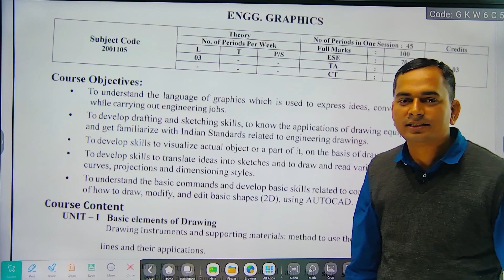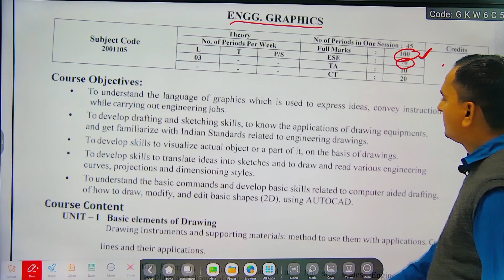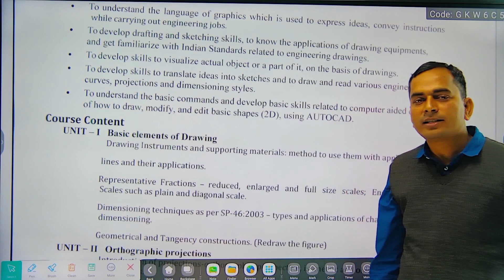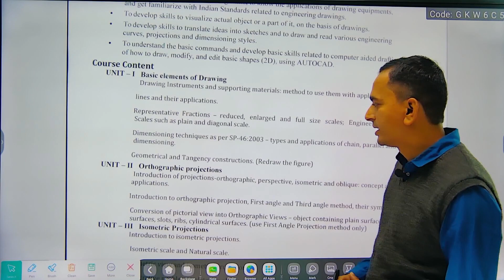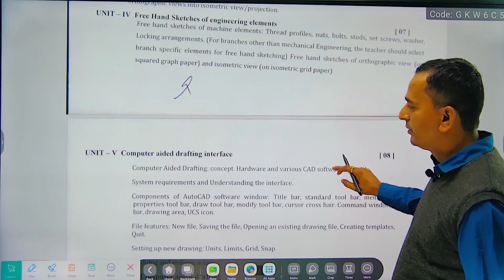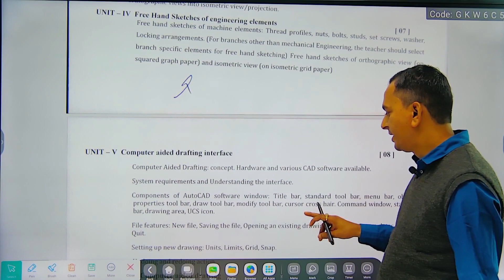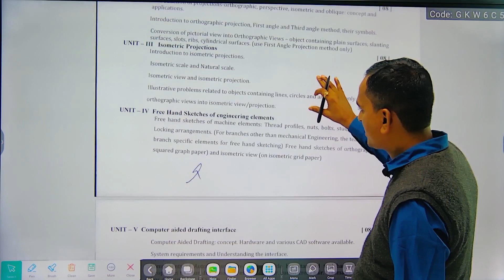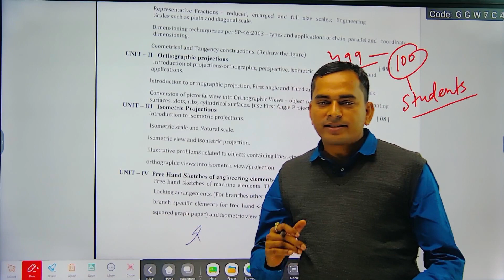Engineering Graphics II SBTE Syllabus Review || BY Arjun Sir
An institute for Diploma students "Civil Spark" By Raman sir
Semester Wise All Subjects for Diploma/Polytechnic Student's.